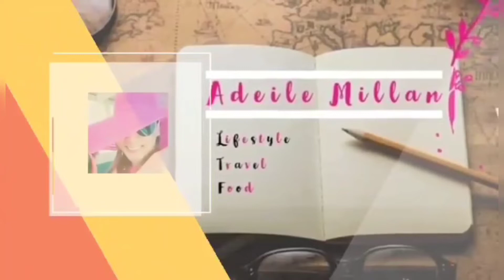MY ANOTHER STRESS RELIVER PLAYING SUBWAY SURFER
HLURB no. - R7-A-03/20-5212

Join my Team | I will Promote your Channel in my next video and help you reach full watch hour

Executive Manager of BACHELORS REALTY AND BROKERAGE INC.